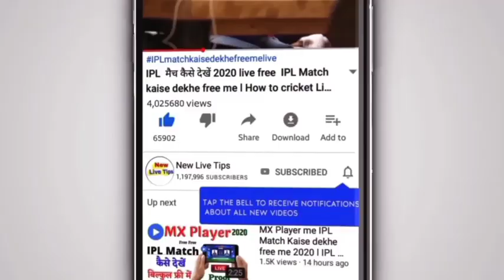RCB Vs PBKS ! Match No 26 ! IPL 2021 ! जानिए कौन जीतेगा मैच ! Match Prediction And Dream 11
1. PBKS vs RCB match prediction
2. Royal Challengers Banglore vs Punjab Kings
3. PBKS vs RCB main se kon jitega
4. aaj ka match kaun jitega
5. aaj ka ipl match
6. Royal Challengers Banglore vs Punjab Kings
7. Punjab Kings vs Royal Challengers Banglore match prediction
8. Royal Challengers Banglore vs Punjab Kings match prediction
9. Royal Challengers Banglore vs Punjab Kings
10. Punjab Kings vs Royal Challengers Banglore
11. RCB vs PBKS kaun jitega
12. PBKS vs RCB kaun jitega
13. PBKS RCB aaj ka match
14. RCB PBKS aaj ka match
15. Match prediction today
16. Today ipl match prediction
17. Banglore vs Punjab main kaun jitega
18. Punjab vs Banglore main kaun jitega
19. PBKS vs RCB me kon jitega
20. Punjab Kings vs Royal Challengers Banglore
21. Today match prediction

Allowance is made for x"fair usex" for purposes such as criticism, comment, news reporting, teaching, scholarship, and research.